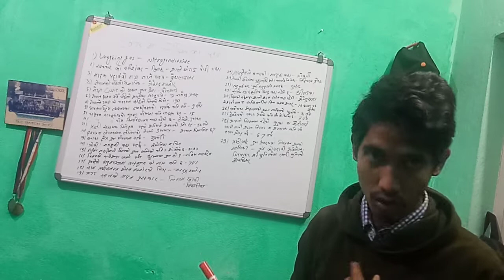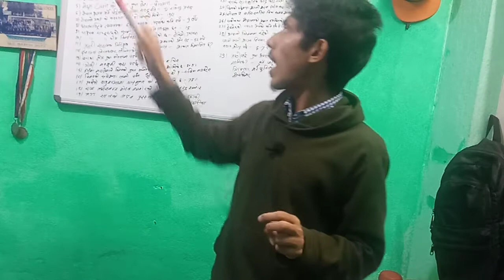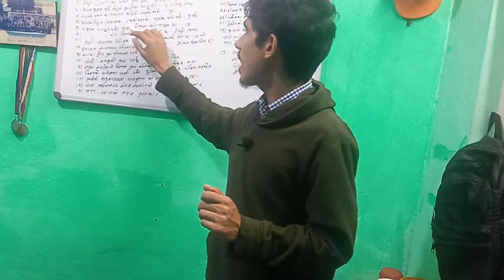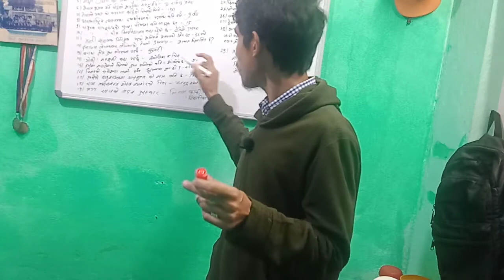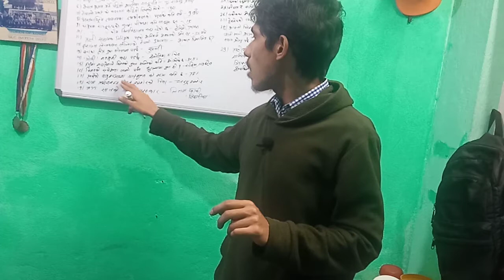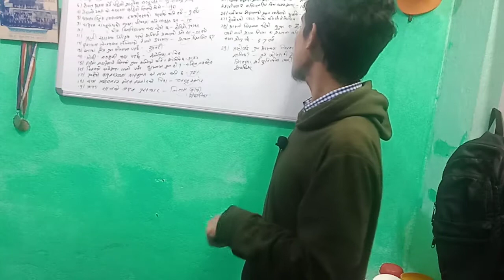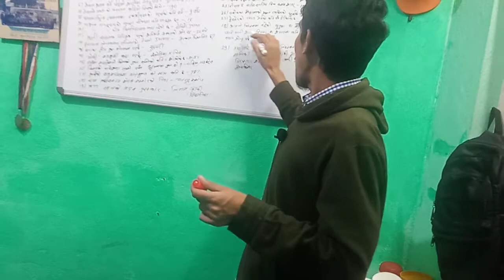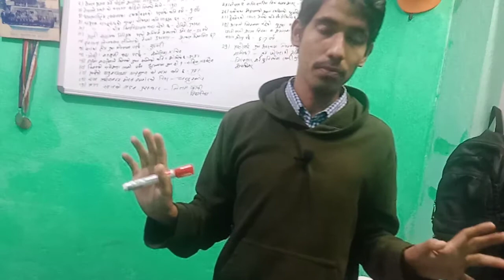Nepal police constable 2076 मा सोधिएका प्रश्नपत्र ASI Exams paper 2078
Nepal Police Constable Training 2078 ॥ training जानुअघि जान्नैपर्ने 12 कुरा

How to pass police training  exam l 12 basic rules of interview exam/Nepal Police interview exam2078

- Nepal police written exam results 2077/2078
-nepal police results 2078/2021
- www Nepal police gov np 2077 results
- how to watch Nepal police results

Others Most important videos
           a for Nepal police

🛑 Physical Test if Nepal police/army physical test  running pushup situp pull-up highjump long jump

🛑Physical efficiency test॥Nepal police physical selection exam ॥ बेरिङ्ग चेक police The fact part

🛑Nepal police salary and ranks/ नेपाल प्रहरी तलब/rank and salaryof Nepal police2078/79 दर्ज्यानीचिन्ह

ASI Result 2078/2021Nepal police published written exam result /Loksewa result 2077/2078/@THe FACT#ASIresult2078#nepalpolicewrittenexamresult#Loksewaresult2021#@thefact

©️ कानूनी चेतावनी: -
              Embedding to a website is allowed - Thanks viewers ©️ THE FACT
Topic cover-

Nepal police Constable 2078/79 ASI - 2078 महत्वपूर्ण प्रश्न ( Part -1)